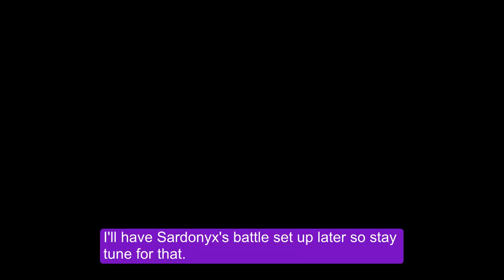Project Acorn Gemstone and boss updates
Here is an update on what I did so far.